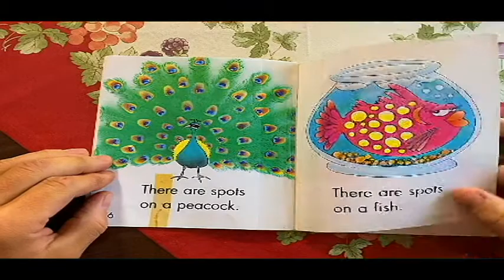Study Cubby - Spots - Books Read Aloud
Study Cubby presents a very simple reader for children read aloud called "Spots."  We hope you will enjoy this book with your children./